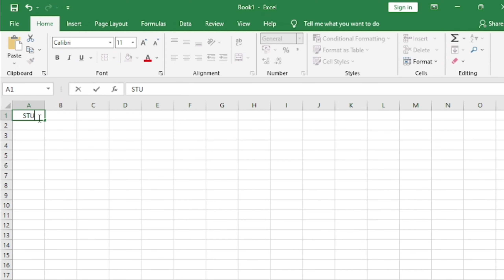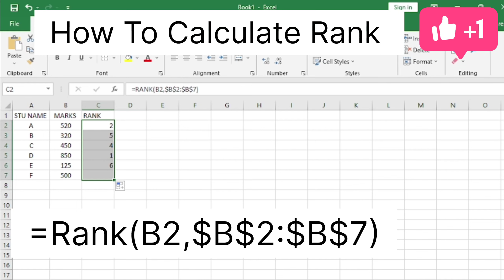How to Calculate Rank in Excel..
Hello Viewers: In This Video, we will be learn How to make a Rank Formula in Excel.